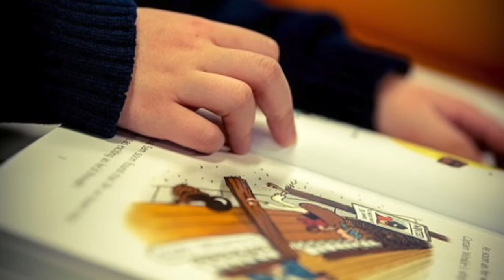ES Reading Tip